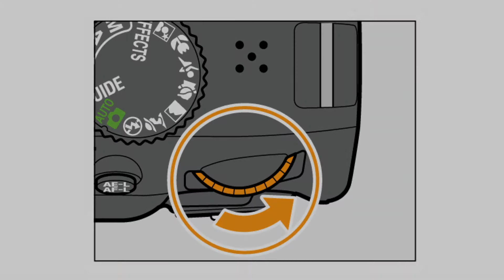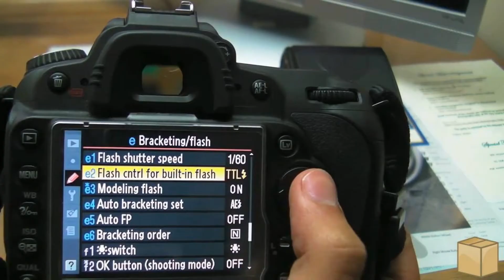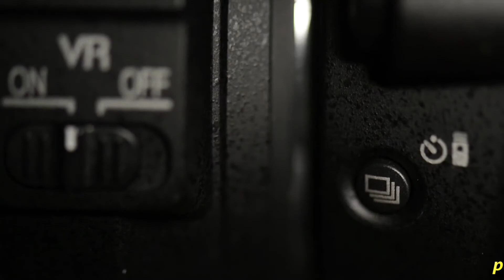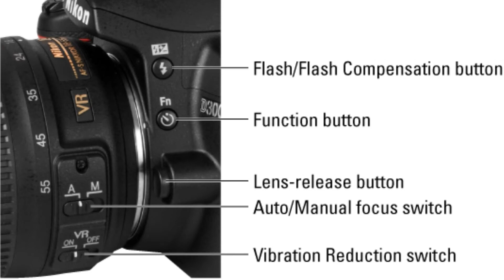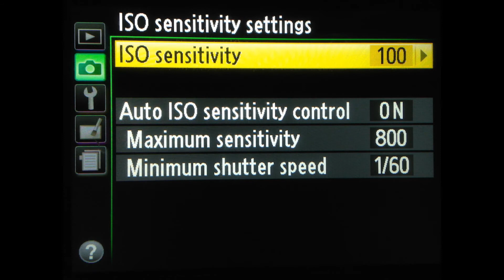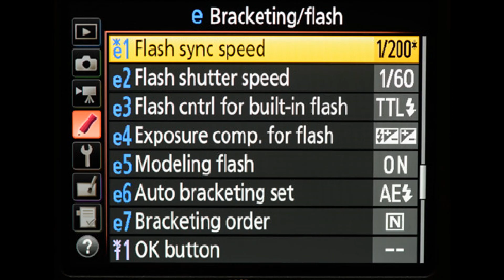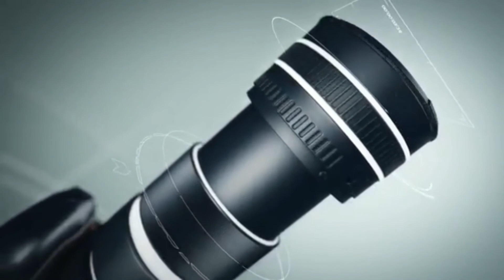Best Photography |DSLR Camera Setting Part 1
If you are a beginner with a D-SLR camera, then this video is probably for you.
In this video, I'll make you aware with all the camera control menu and  the menu functions.